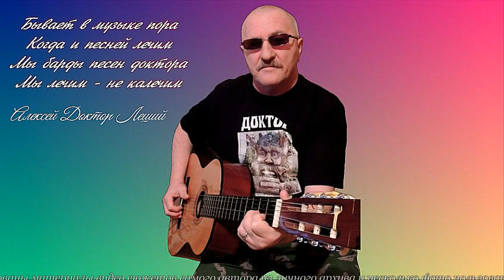В лесу кукушка куковала - Алексей Доктор Леший - бард